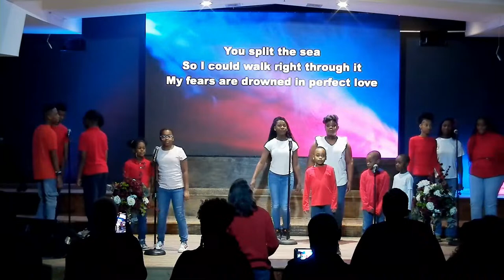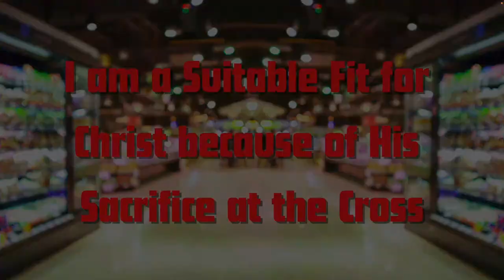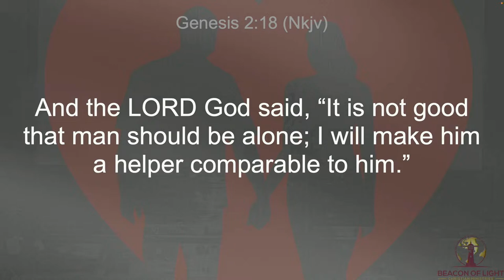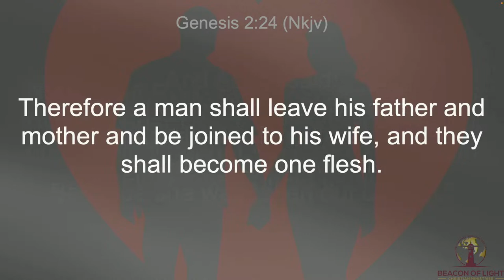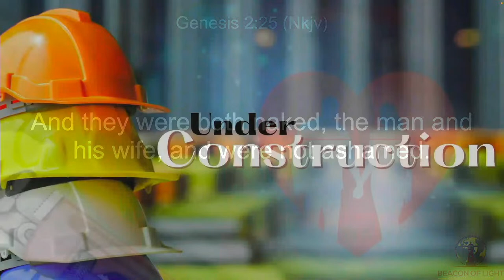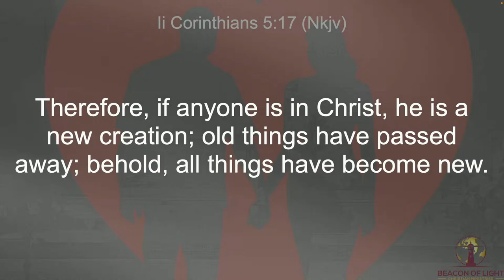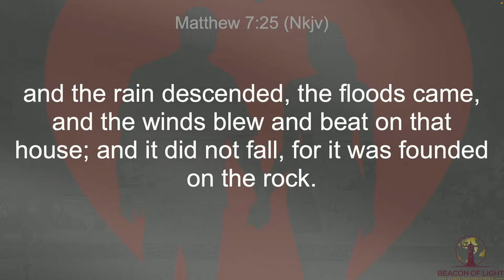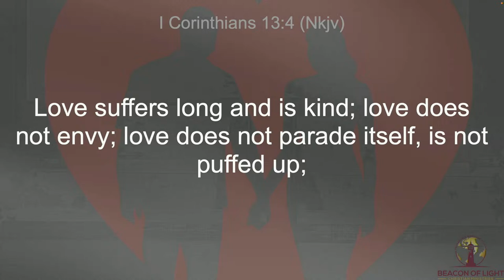Sunday Service: Under Construction - One Flesh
Pastor Malcolm Lewis & First Lady Nedra Lewis

Thank you for worshipping with us on today!
Pastor Malcolm Lewis and First Lady Nedra Lewis

Scriptures:
Gen 2:18-25
Matt 12:25
2 Cor 5:17
1 Cor 13:4-8

You are Invited to Worship With Us:
Beacon of Light Church
2050 Collins Blvd
Worship Service - Sunday @ 10:30 am
Bible Study - Wednesday @ 7:30 p.m.
Bishop Malcolm Lewis, First Lady Nedra, and Beacon of Light
Deliverance, Direction, and Destiny

Thank You For Joining Us In 2023 and Beyond!